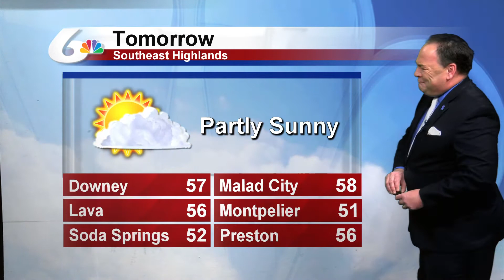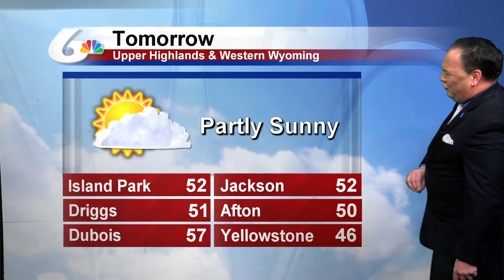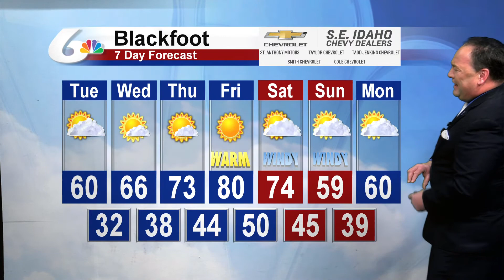Doug Iverson's April 26th Forecast